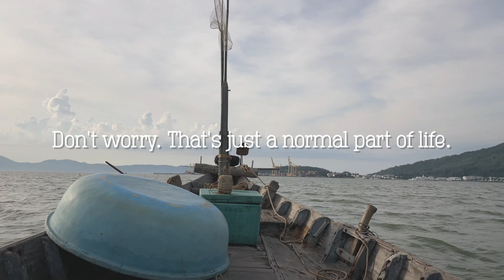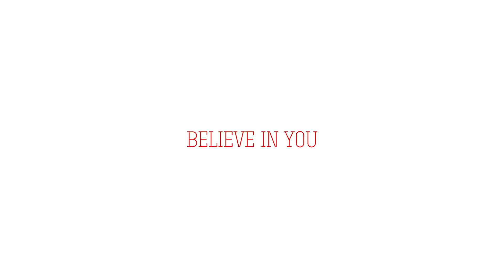You can be big & beautiful too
A young boy wanted to go fishing into the deep ocean with his father. His father agreed, but the rest of the family didn't. His friends told him not to go. They loved him and wanted the best for him. But he decided to go anyway. He got seasick and he couldn't stay up. He couldn't eat. He couldn't drink anything for many hours. Then he got up and started to learn how to use the gear. He waited for it so hours. He was hungry. People caught some big fishes and squids, but he got nothing. At one point, he asked his father: Will I ever get even just one small squid?

All the doubting went away the moment he got his first squid. That's the transcendent moment to remind him to believe in himself. He's my son and here's a story I'd like to share with you.

Enjoy and share if you like.